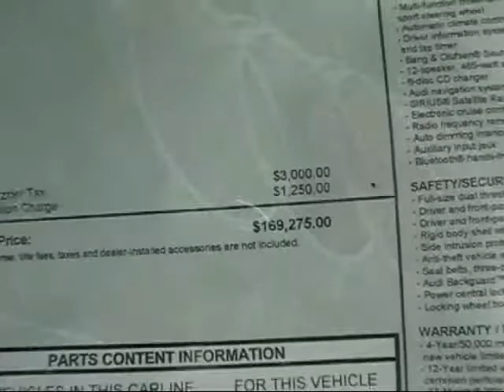Part One 2011 Audi R8 Spyder Arrival Transport Charleston Car Videos SC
This Spider just arrived at McDaniels Audi of Charleston! Are you in the Market for a V10 Audi Racing Machine?